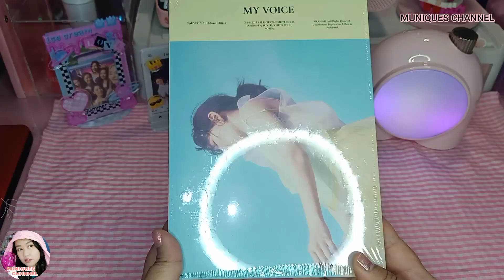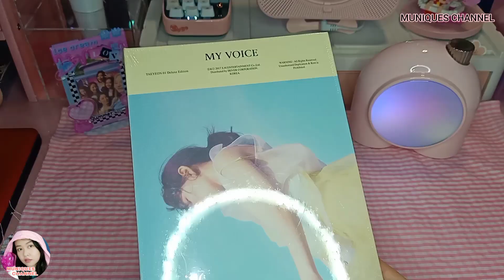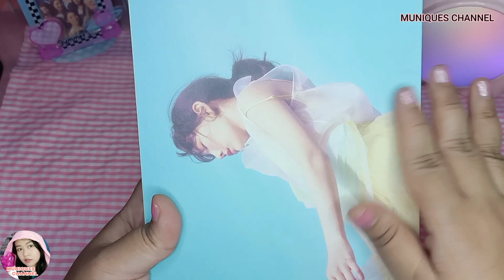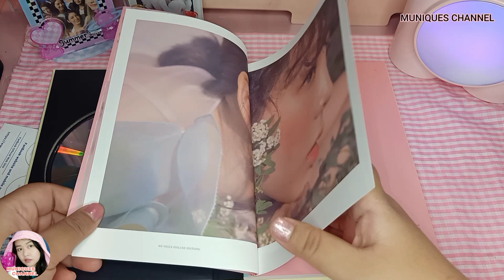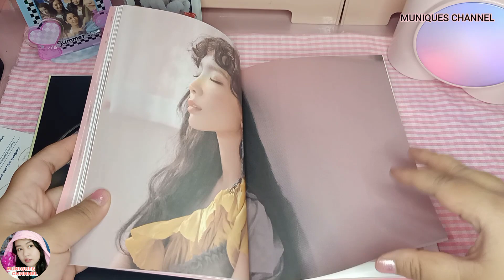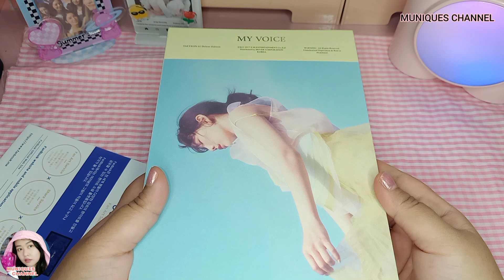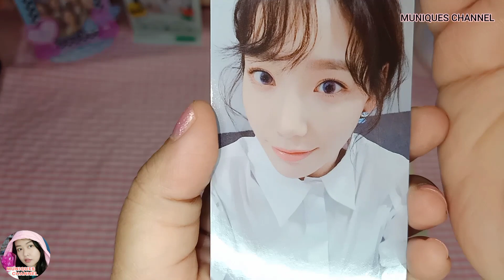Unboxing Taeyeon 1st Album My Voice Deluxe Edition Kpop Rare